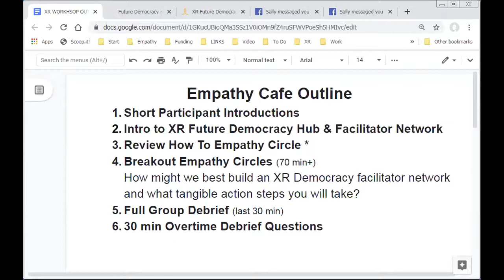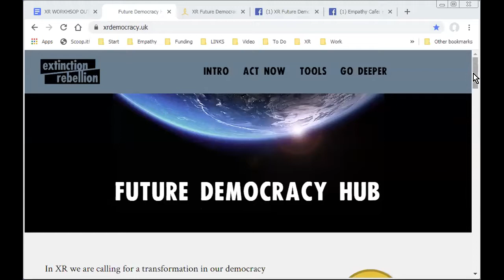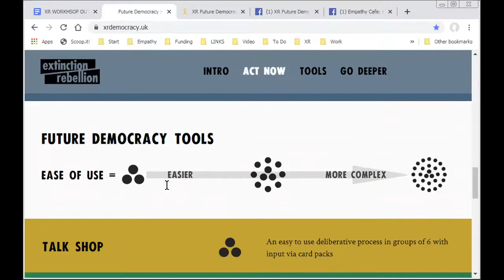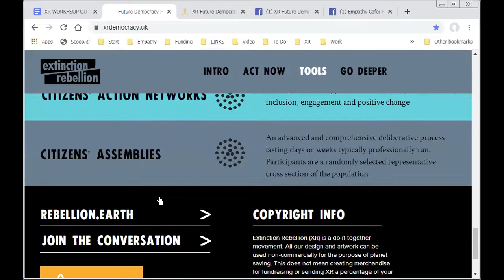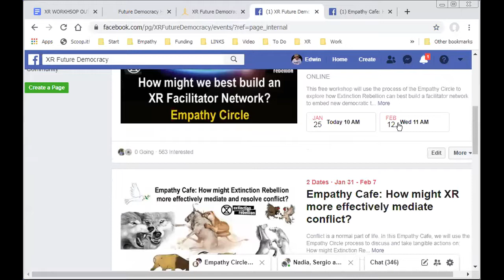XR Future Democracy: Empathy Cafe: How might we build XR facilitator network?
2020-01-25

This free workshop used the process of the Empathy Circle to explore how Extinction Rebellion can best build a facilitator army to embed new democratic tools into the DNA of society. After setting the context, the session will explore deeply the ideas we all might have and harvest the results for taking tangible steps forward.